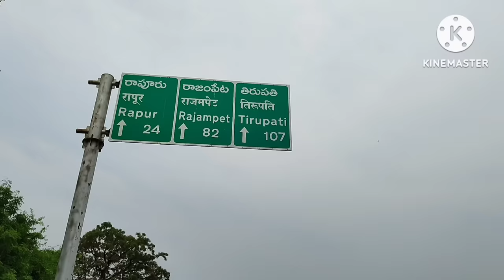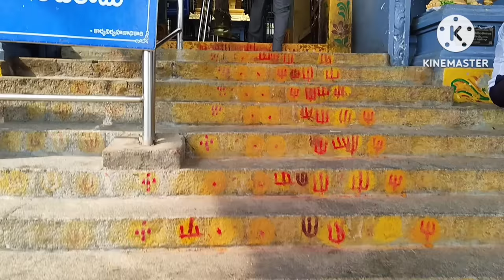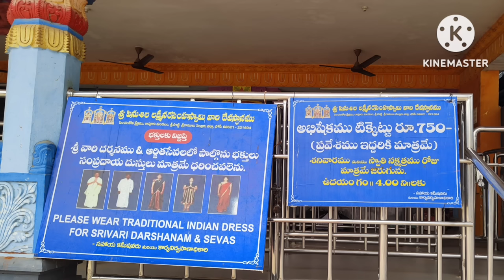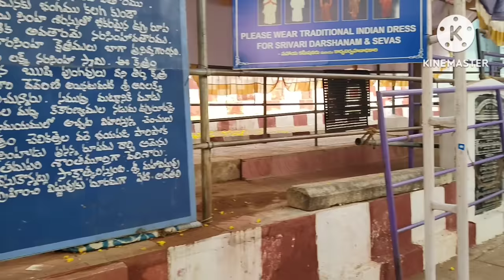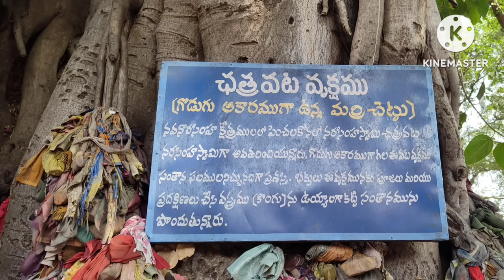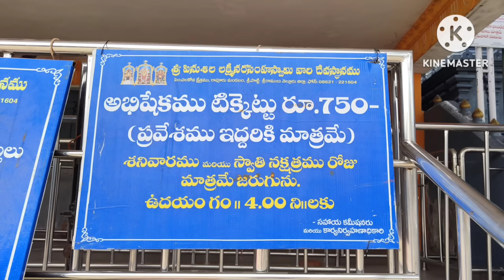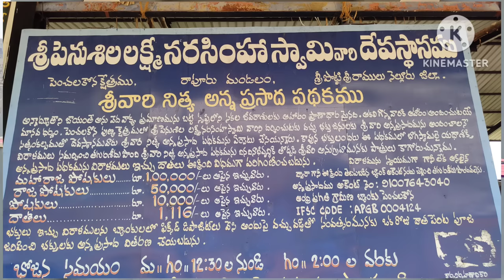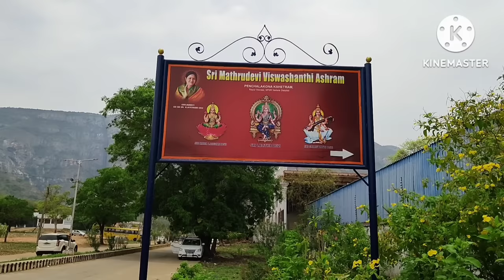Sri Penusila Lakshmi Narasimha Swamy Temple | Penchalakona | Nellore District.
Address :- Penchalakona Kshetram, Rapur Mandalam, Nellore District.